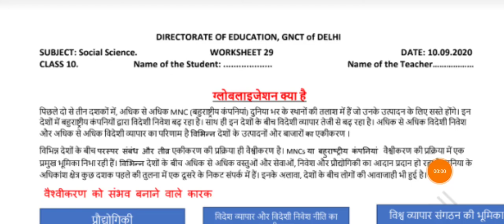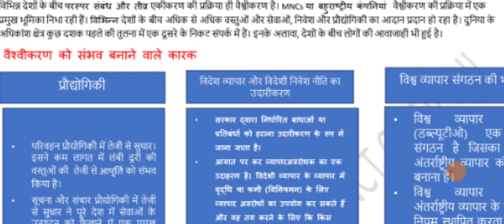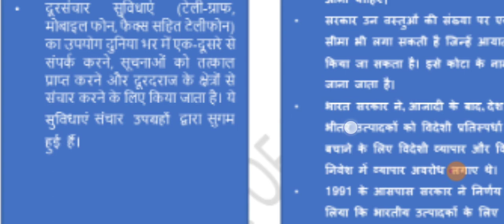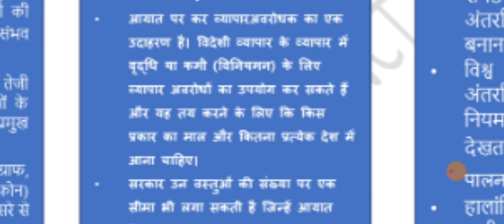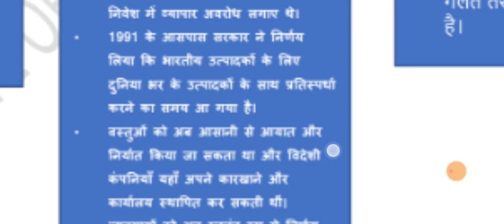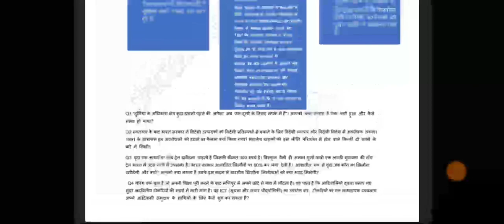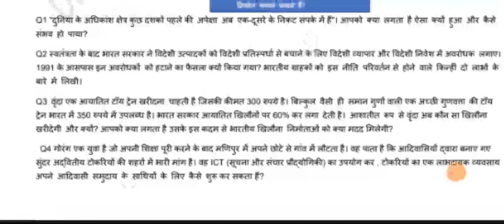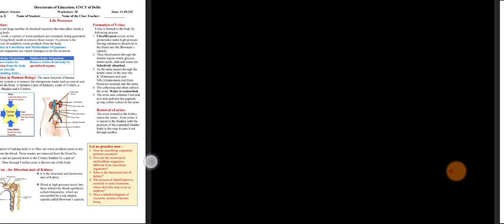Class-10 Worksheet-29 Social Science ( In Hindi)